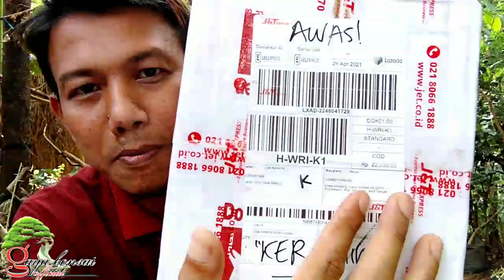UNBOXING POT MAME KERAMIK/pot bonsai mini super murah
kali ini saya UNBOXING pot mame keramik yang harga nya sangat murah sekali tapi GK murahan lho🤭